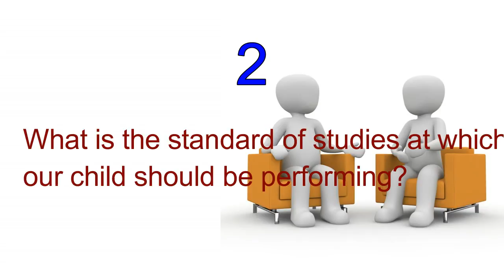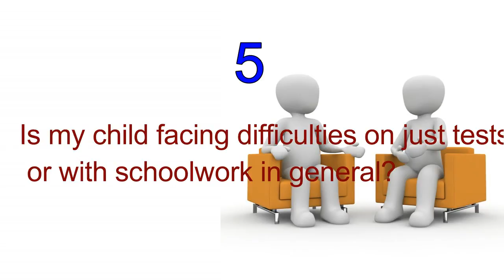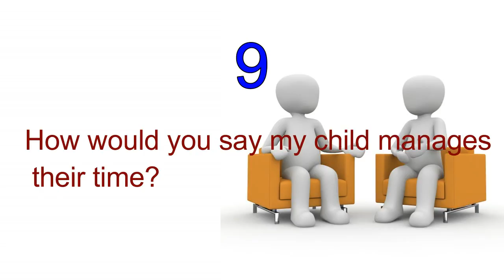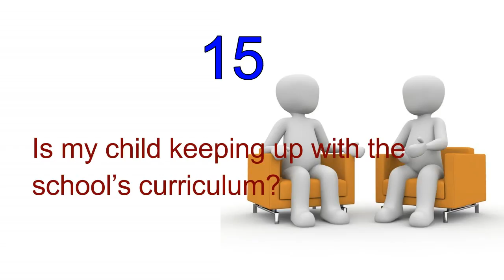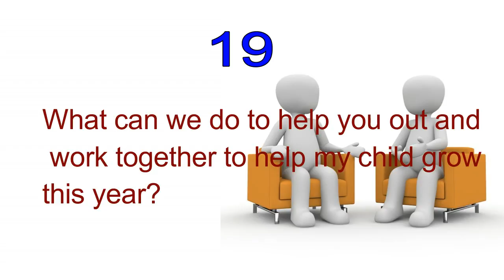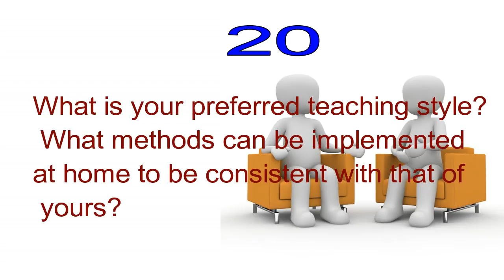23 Questions to Ask at a Parent-Teacher Meeting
Interacting with your child’s teacher a couple of times in a semester is always suggested. This will aid in identifying and analyzing your child’s strengths and weaknesses, talk about issues at hand, and review your child’s overall growth. This is also an opportunity to create and build an easy flowing communication with your child’s teacher.

Utilising this opportunity to the maximum, here are 23 important parent meeting questions, broken up into three categories, to ask during a parent-teacher meeting.

By addressing these queries, you’ll get an improved understanding of how your child is doing at school and how their teacher plans on tackling any issues that they come across with your